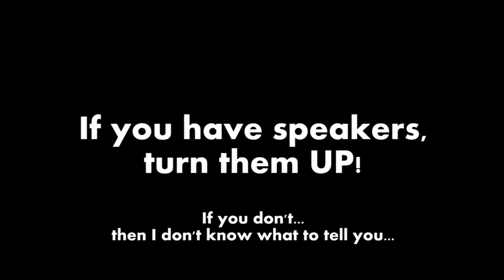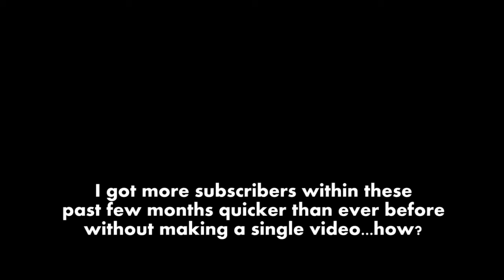Hey guys! Long time no talk! : )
Mainly an audio update with some video. Drawing videos will start showing up later.